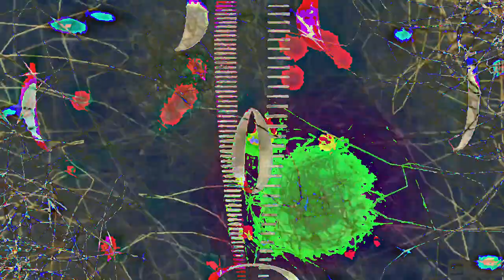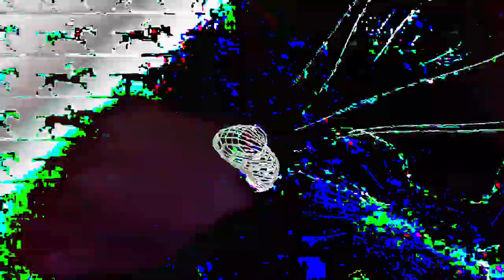[EPILEPSY WARNING] Movie 24 02 23 23h31m25s